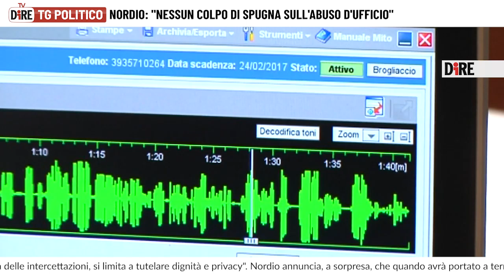Tg Politico 12 luglio 2024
TG POLITICO

Tg Politico del 12 luglio 2024

Il Tg Politico è realizzato dall'Agenzia di Stampa Nazionale DIRE